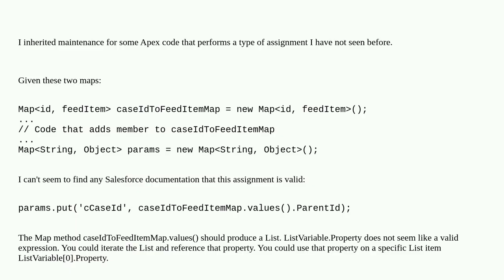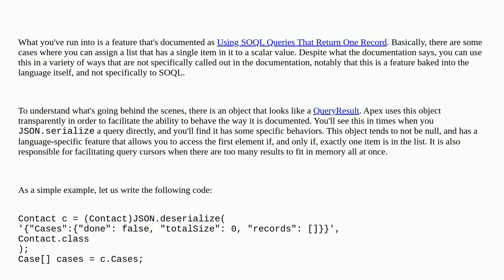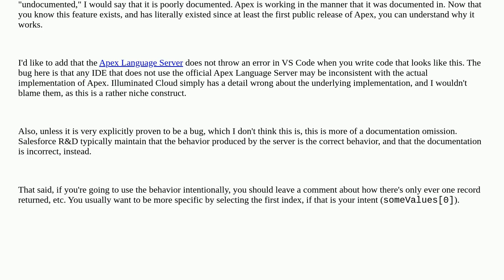Salesforce: Assignment of type MapId, SObject.values().Property to Object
Assignment of type MapId, SObject.values().Property to Object

A special thanks goes out to the community

  apex